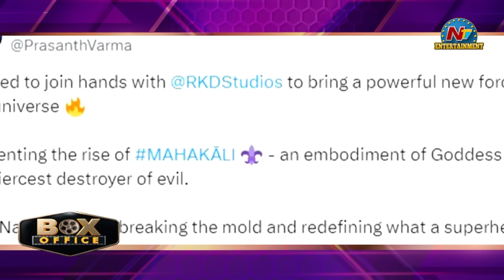Another 2 Star Heroes for War 2 ? | PVCU 3 Maha Kali Movie Announcement | Box Office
Watch Another 2 Star heroes for War 2 ? | MahaKali Movie Announcement | Box Office | NTV ENT